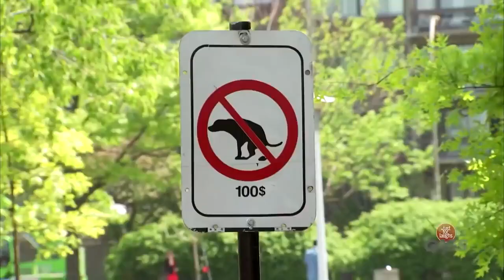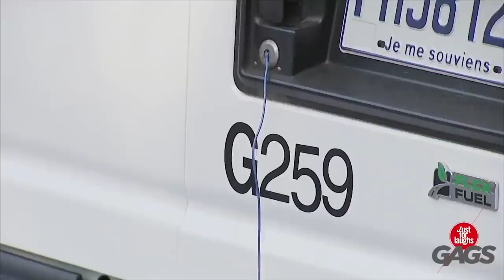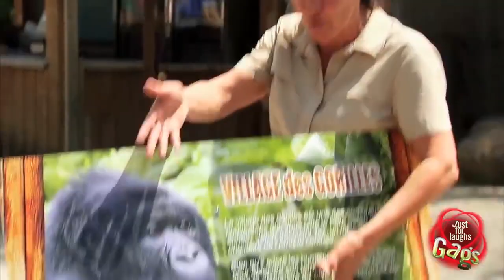[ ▶NEW GAG 2019 ] HD - Just For Laughs Gags 😂 Best Funny Pranks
Top 5 Best Just For Laughs Gags Part 1 😁😁Best Funny TV Pranks Candid Camera Laughing
A presentation of Best Just Gags Kids, the coolest Just For Laughs Gags sister show on YouTube. Best Just Gags Kids is the home of the funniest, most hilarious, win filled, comedy galore, hidden camera pranks in the world!